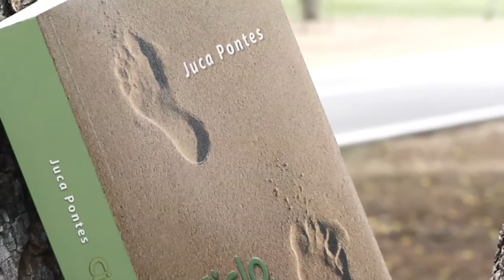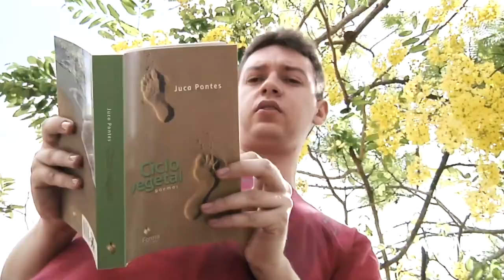Letras Paraibana - Juca Pontes